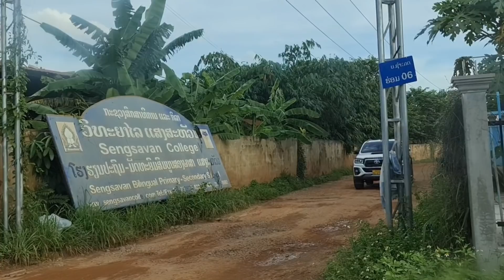hnub no rov tuaj saib nkauj nag thiab tos nkauj nag tim tsev kawm ntawv